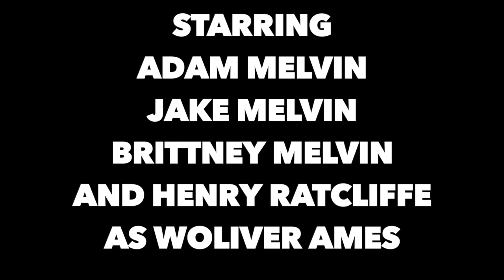"The Legend of Woliver Ames" A Film by the Melvin Brothers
written and filmed in less than 100 hours for the ECAT Film Sprint. This is the first short film of many to come.